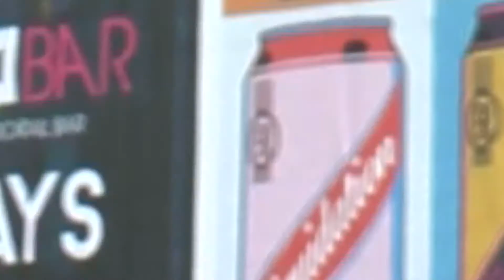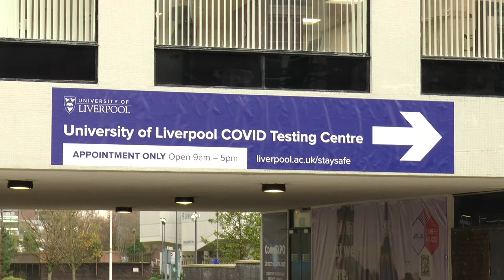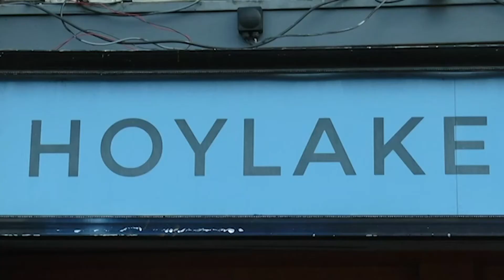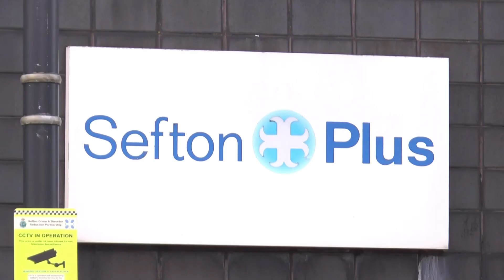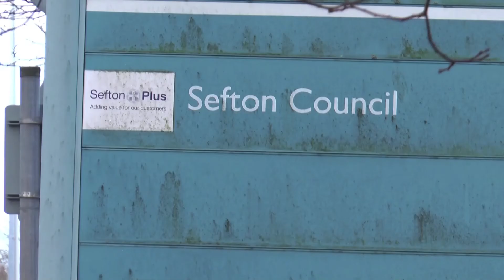NOV 24th NEWSDAY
JMU Journalism news round up. Liverpool Life   Nov 24th